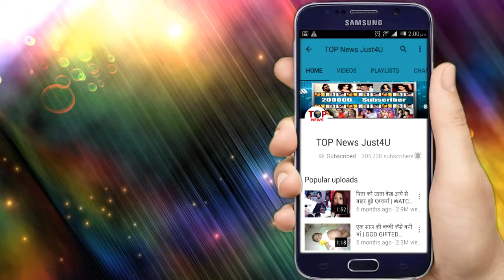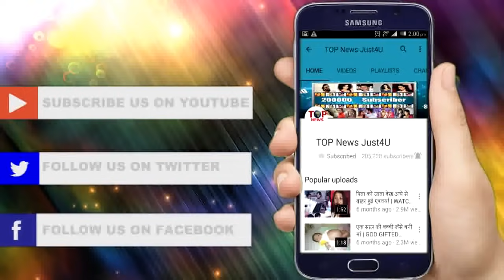YRKKH: ये शख्स छिपा कर ले गया है कार्तिक नायरा की बेटी को, जानिये बेटी का पूरा सच